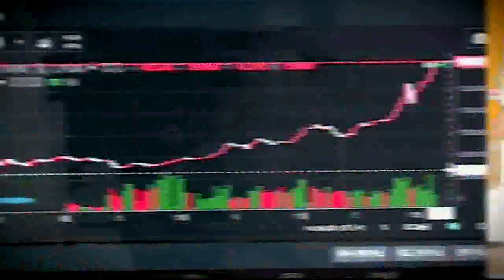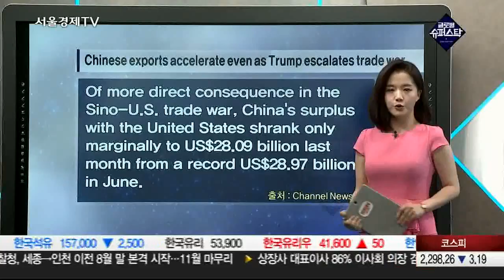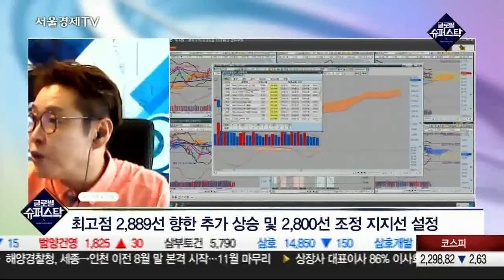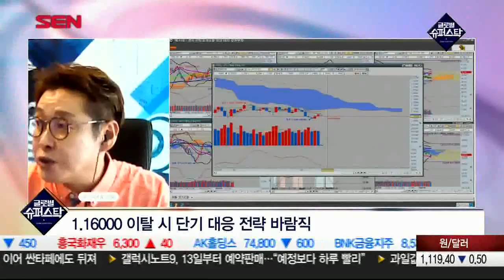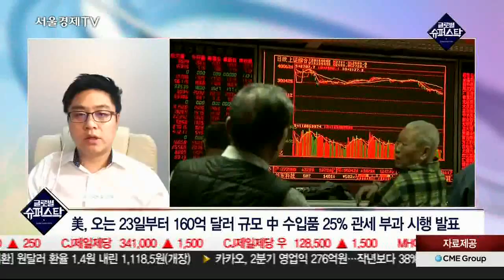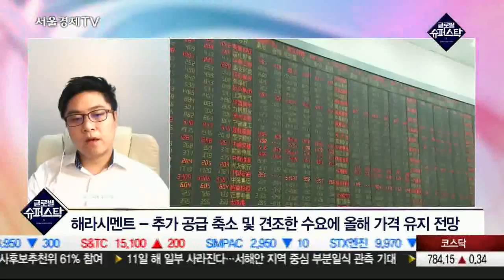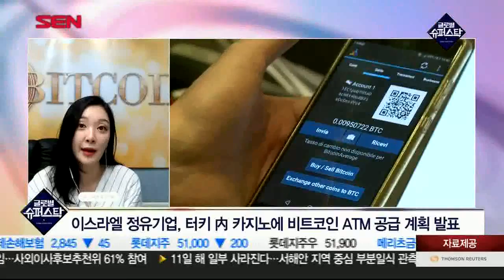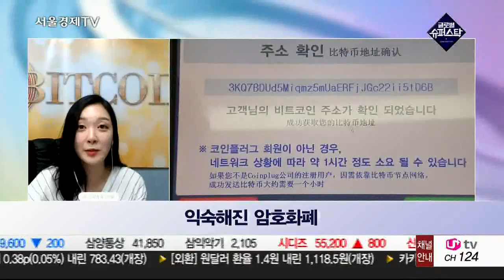20180809_글로벌 슈퍼스탁_104회